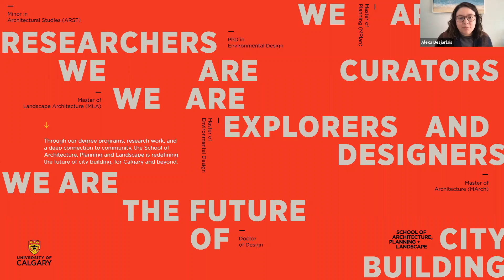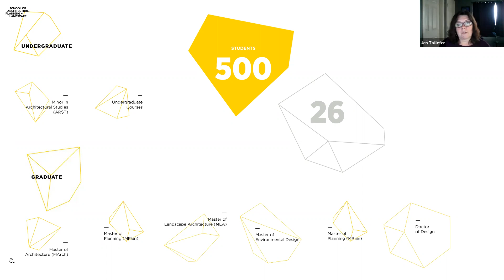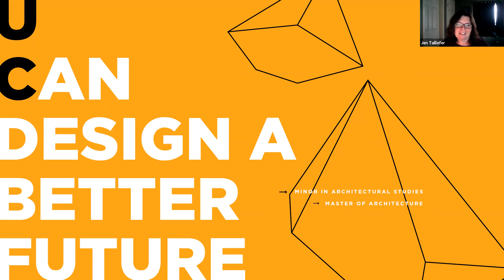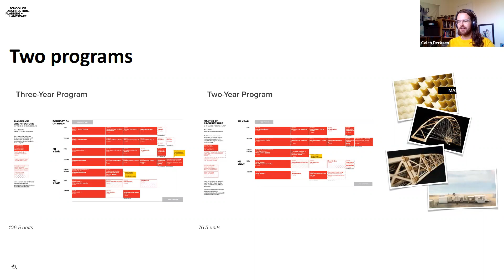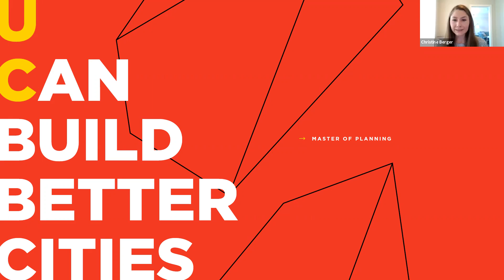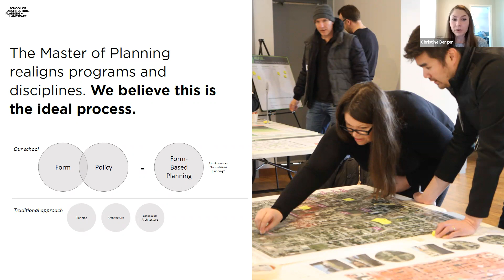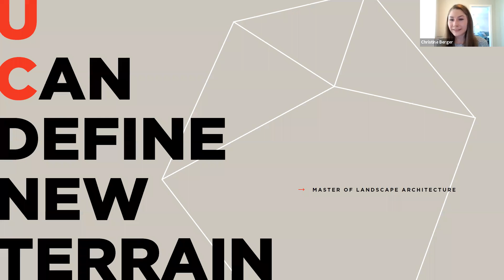Info Session with Students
If you’re interested in changing the future of cities, consider becoming an architect, land-use planner, or landscape architect. Hear from Bushra Hashim (MArch '20 - current MEDes student), Dimitri Giannoulis (MPlan '21), and Thu Ngo (MLA '20) to learn about our graduate professional programs and the ARST minor.

Planners influence entire communities with decisions about how places are developed, and where buildings, shops, parks, and infrastructure such as roads, transit and cycling lanes, are placed. Architects design buildings, both new construction, and renovations or revitalizations of space within existing buildings. Landscape architects create places that integrate technological, social, and ecological processes and purposes into built forms that are functional and beautiful places to be.
Learn about how these professions make an impact in our changing world, and how SAPL’s curriculum, experiential learning approach, and enrichment programs are the foundation for a successful, meaningful career.

SAPL offers a competitive tuition, numerous scholarships and awards, and degree recognition and reciprocity in Canada, United States, and the European Union.